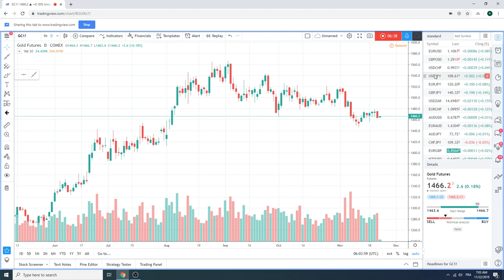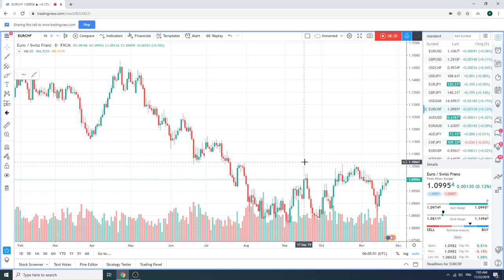22Nov19 Traders Morning Call - PrivateerFX